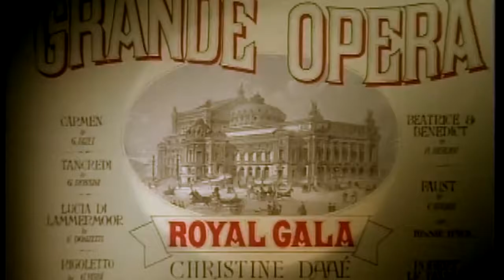RELIC OF NOVGOROD -- RUSSIAN WALTZ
Andy Hargrave